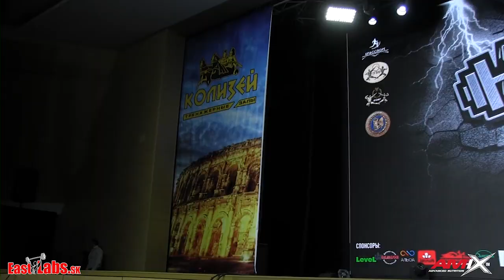2016 Siberian Power Show Classic Bodybuilding Overall AMIX